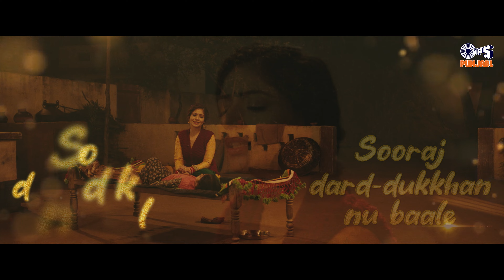Ae Chann Tera Humdardi - Lyrical | Bajre Da Sitta | Ammy Virk, Tania | Jyotica Tangri | Sad Song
Tips Punjabi proudly presents the melancholic track "Ae Chann Tera Humdardi" from the cinematic masterpiece "Bajre Da Sitta," artfully performed by the talented Jyotica Tangri, featuring the illustrious duo of Ammy Virk and Tania, who grace the silver screen in this unforgettable portrayal of emotions.

Singer: Jyotica Tangri
Music Director: Jaidev Kumar
Lyrics: Harmanjit
Music Assistant & Additional Programming: Love Shankar
Keyboard programming: Durgesh Rajbhatt
Mix & Master: Gurinder Guri & Akaash Bambar
Choreographer: Direction Team
Music Label: Tips Industries Ltd. (Tips Punjabi)

Movie Credits -
Banner - Shri Narotam Ji Studios, Tips Films Limited & Ammy Virk Production
Movie - Bajre Da Sitta
Written & Directed By - Jass Grewal
Starcast: Ammy Virk, Tania, Guggu Gill, Noor Chahal, Nirmal Rishi, BN Sharma, Hobby Dhaliwal, Parkash Gadhu, Tarsem Paul, Gurpreet Bhangu, Rupinder Rupi, Seema Kaushal, Parminder Barnala, Satwant Kaur, Aakanksha  Sareen,  Verma Malik, Harman Dhaliwal, Gunveen Manchanda
Produced by: Ankit Vijan, Navdeep Narula, Girish Kumar, Navneet Virk,  Orion Studios
Co-Produced By: Kiran Yadav
DOP: Sana Ravi Kumar
Visual Promotion & Editor: Pawan Kaith
Executive  Producer:  Varun  Jhamb, Mandeep Singh Taunque
Lyricist:  Veet Baljit,  Harmanjit, Bir Singh, Jass Grewal, Vijay Vivek, Verma Malik, Jassi Pakhi
Background Score: Jaidev Kumar
Art Director: Rommy  Arts
Costume Designer: Roma Sharma
Associate Director: Jimmy Gidderbaha
Choreographer: Tushar Kalia & Direction Team
Singers:  Ammy Virk, Jyotica Tangri, Noor Chahal, Sargi Maan
DI: Afterplay Studios (Maddy)
DI Colorist:  Uttam Kumar Pandey
Line Producer: Nitin Gupta & Chanpreet Singh Dhanoa
Sound Design: Rabab Studios
Mixing: Akshay Bragta
Motion Graphic Artist: Amrit Kaur
Music on: Tips Industries Ltd. (Tips Punjabi)
Post-production: Rabab Music Productions Pvt. Ltd.
Worldwide Distribution By: Aanandah Pictures